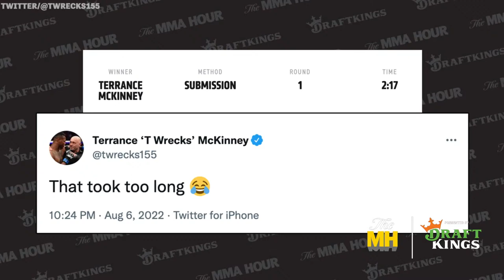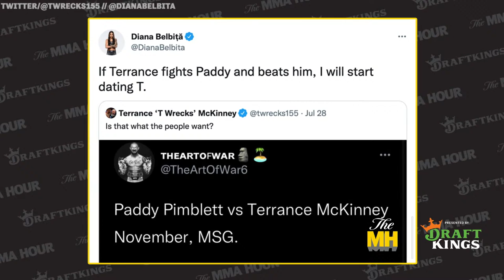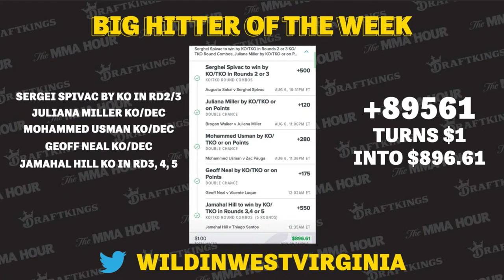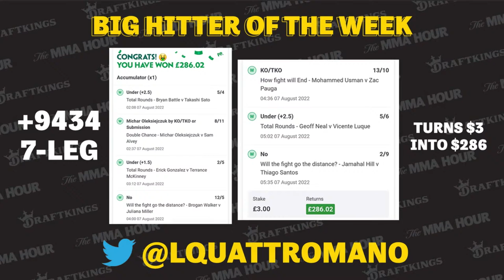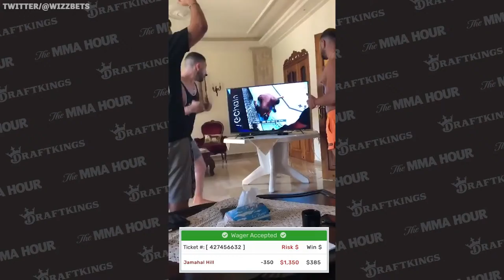The MMA Hour with Dominick Cruz, Marlon Vera and More | Aug 8, 2022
The Mixed Martial Arts Hour is back in your life! Below is a rundown of Monday’s show, which begins at 1 p.m. ET / 10 a.m. PT / 6 p.m. UK time.

00:00:00 Standby

00:00:34 Intro

00:08:50 We recap the busy weekend in combat sports with the PFL and UFC both having events. We’ll also go over the best bets from the weekend.

01:02:21 Terrance McKinney looks back on another quick finish at UFC Vegas 59.

01:20:28 Geoff Neal will break down his big win over Vicente Luque at UFC Vegas 59.

01:43:14 Jamahal Hill will discuss his knockout win over Thiago Santos at UFC Vegas 59.

02:09:49 Bets.

02:32:34 Dominick Cruz will look ahead to his main event showdown against Marlon Vera at UFC San Diego.

03:02:59 Marlon Vera returns to preview the biggest fight of his career against Cruz on Saturday.

21+ (18+ NH/WY). Physically present in AZ/CO/CT/IL/IN/IA/LA/MI/NH/NJ/NY/OR/ PA/TN/VA/WV/WY only. New customers only. Min. $5 deposit required. Eligibility restrictions apply. for details.